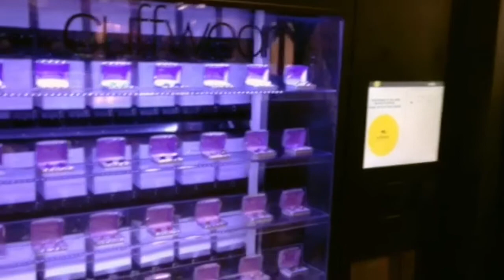Cuffwear Inc. and Signifi Solutions Inc. at the CNE2014 in Toronto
Cufflinks from Cuffwear Inc. at the 2014CNE. Technology provided by Signifi